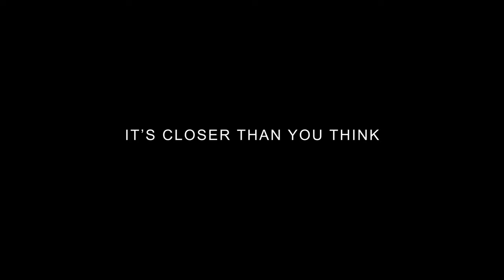Here’s our latest video featuring our PARAMOUNT Skyport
Paramount Miami World Center